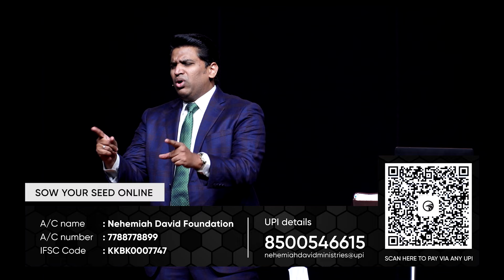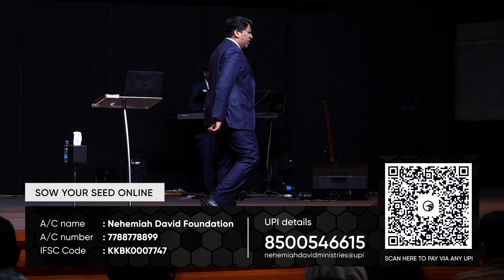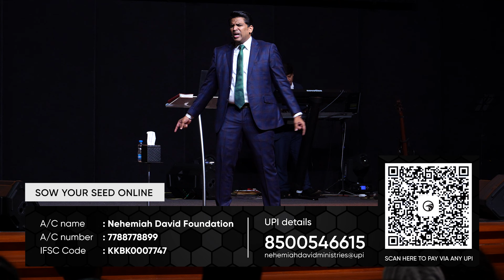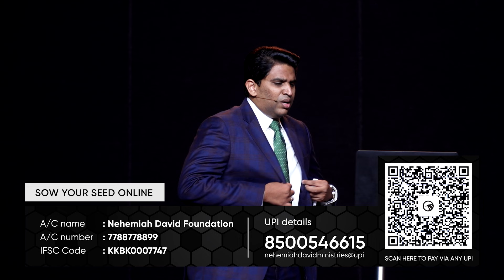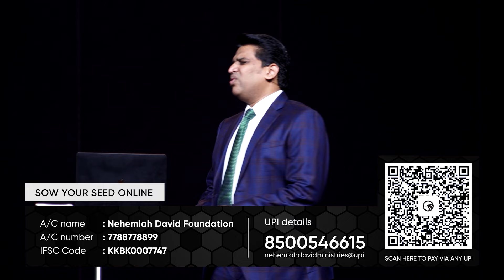What is God's covenant for your life? | Full Sermon | 28 July | Ps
Join in our weekly services happening on:
➡️ Every Sunday In-Person services at 7:00 AM, 10:00 AM and 6:30 PM  at our new church venue:
📍FaithCenter, above Reliance Smart, near to KFC, Amaravati road, Guntur.

➡️ Every Friday Online Bible Study at 8:00 PM

Now you can send your Tithe and free-will offerings through UPI mode or direct bank transfer:
🏦 Account name : Nehemiah David Foundation

🏗️ Project Nehemiah (Building the house of the Lord)
      Account name : Global Excellence Empowerment Pvt. Ltd.